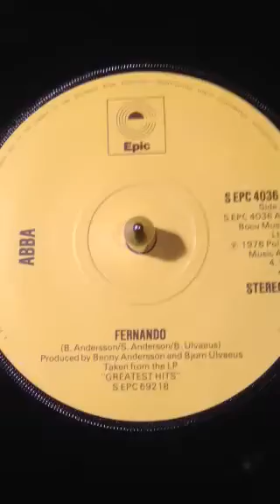Abba - Fernando From 1976 .